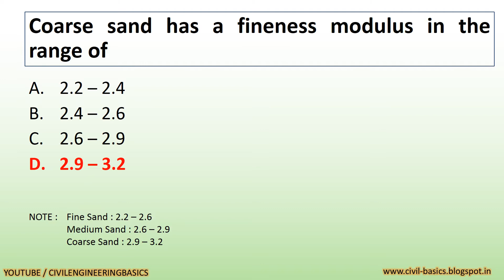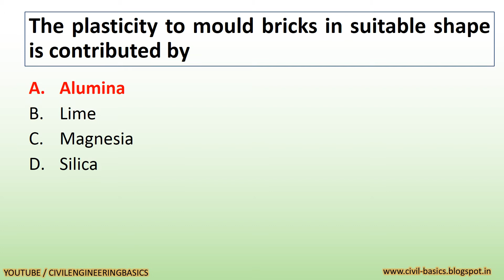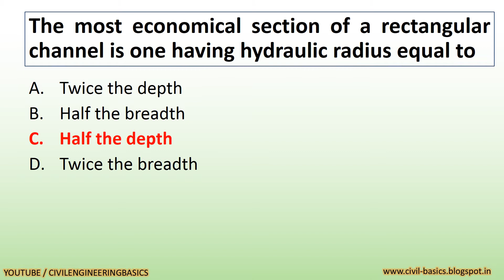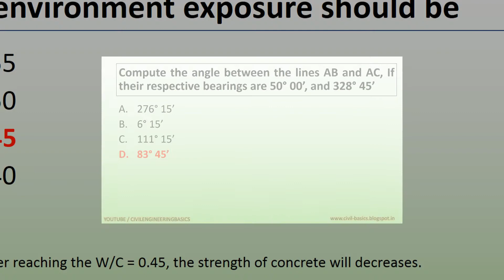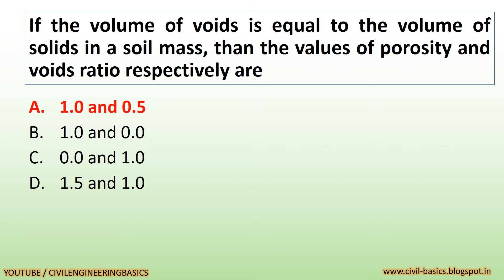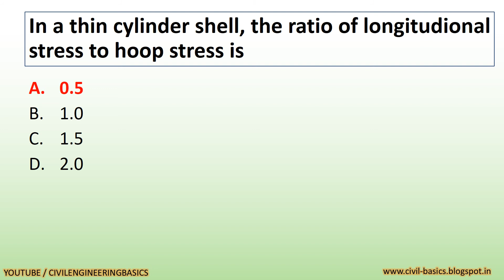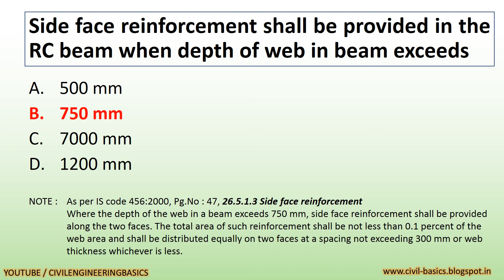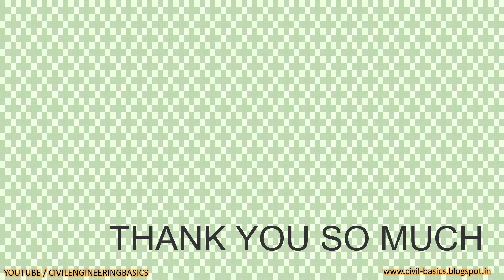GPSC ASSISTANT CIVIL ENGINEER EXAM PREPARATION, EXPECTED QUESTIONS || EXAM ON 04-03-2018 || PART-3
in this video we will discuss the most important expected questions which may be asked in the exam of assistant civil engineer post, exam taken by Gujarat public service commission,

exam will be taken on 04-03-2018.

ASSISTANT CIVIL ENGINEER POST EXAM PREPARATION

SOME MORE LINKS OF ONLINE TESTS

YOU CAN ALSO FIND SOME SOLVED QUESTION PAPER'S MCQ TEST.